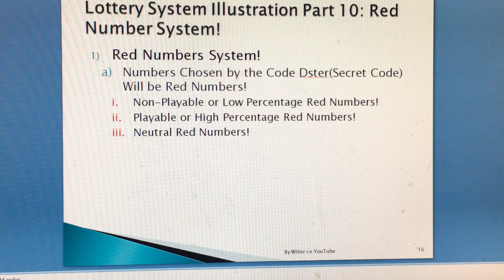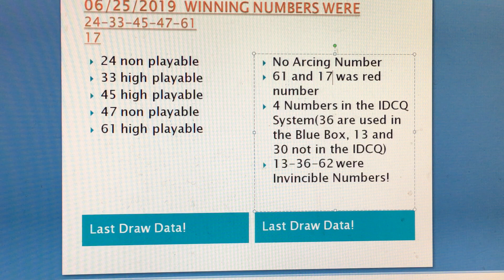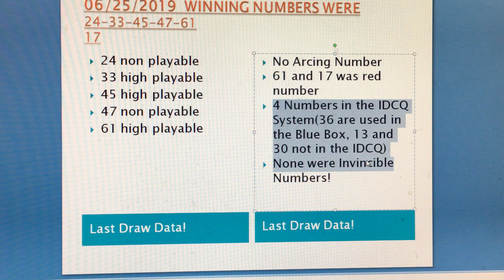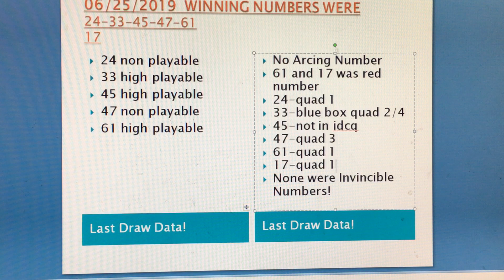Mega Millions IDCQ, Arcing, Red, Invincible, Playable and Non Playable Results 625 and 628!